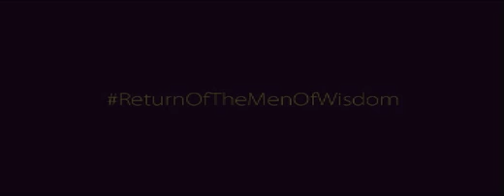Health & Well - being in Ethnic Communities